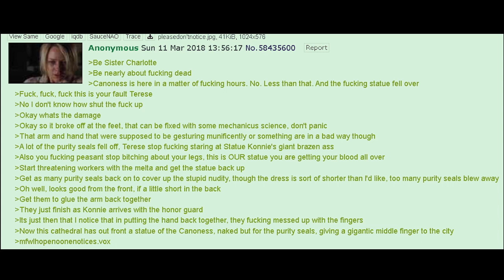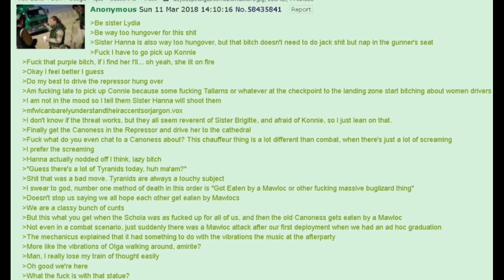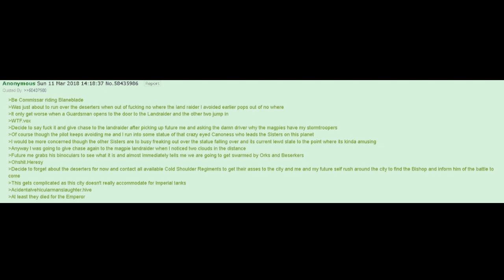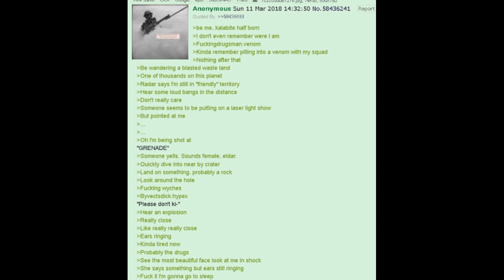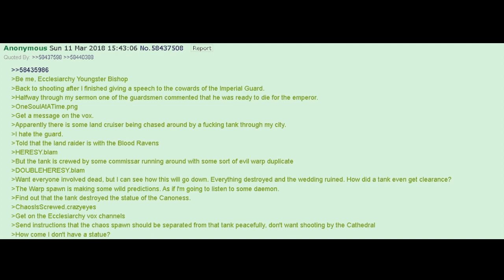40k The Cold Shoulder Sector Part 35: Converging Convergence